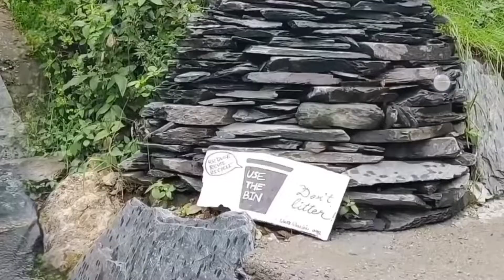Vlog #042 ll Bhagsunag Water Fall ll Most Beautiful Tourist Place l HPCA Cricket Stadium